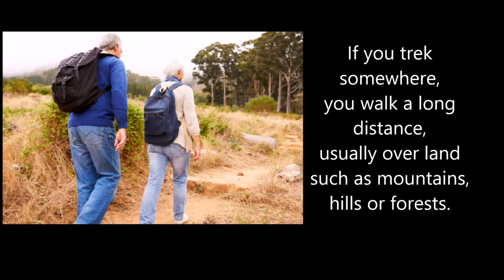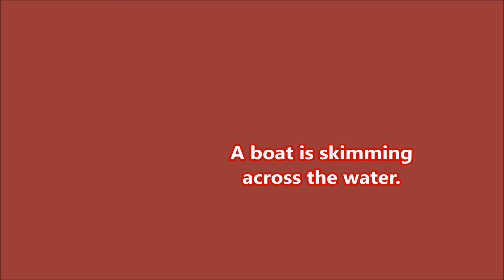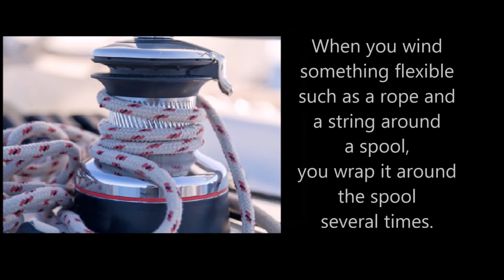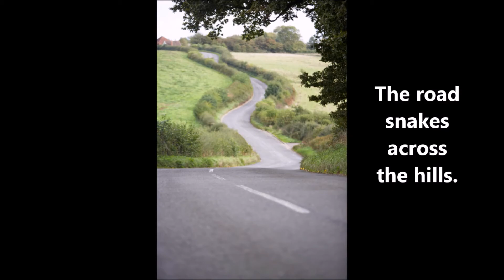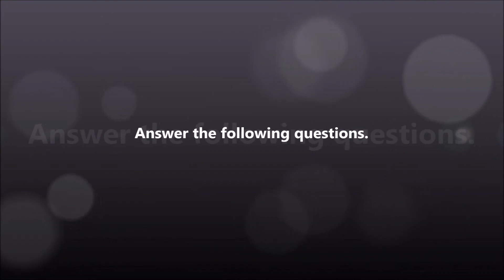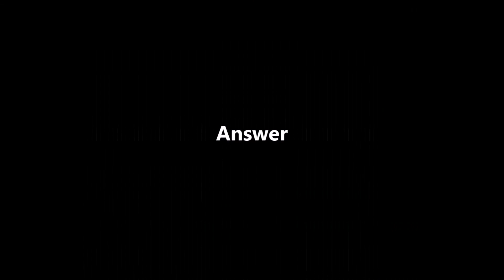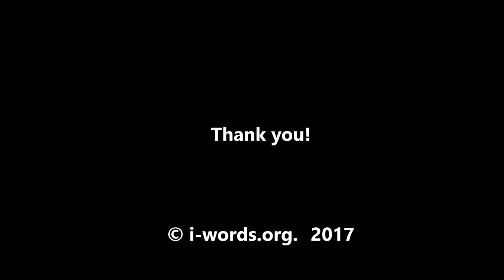Learning English Verbs in Photos - ESL Lesson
Learning English through pictures and without your language.
17 8